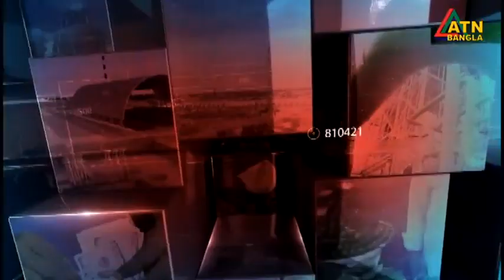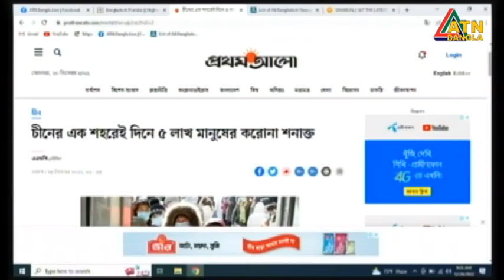চোখ রাঙ্গাচ্ছে করোনার নতুন ঢেউ, হুমকি কতোটা ? Ispahani Mirzapore Shuvoratri | ATN Bangla Talkshow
চোখ রাঙ্গাচ্ছে করোনার নতুন ঢেউ, হুমকি কতোটা ? Ispahani Mirzapore Shuvoratri | 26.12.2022 |  ATN Bangla Talkshow